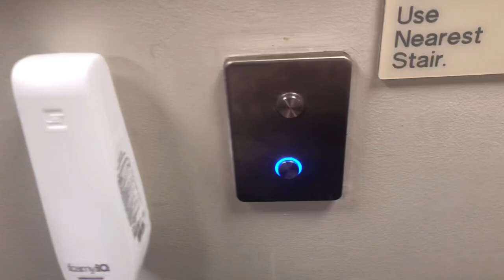I decided to go to Boston two days before Thanksgiving to visit my best friend… BOSTON VLOG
Hey guys! Happy happy 2023!! I hope it’s treating you ok so far! I can’t believe it’s been over a month since I posted something lol and this is super belated too. It’s so funny cuz everything was super impulsive and spontaneous. I planned this trip like 2 days before and then I just showed up to my best friends dorm. So worth making that 6 hour trip:) and super thankful I got to spend thanksgiving with her!! I hope y’all enjoy:)